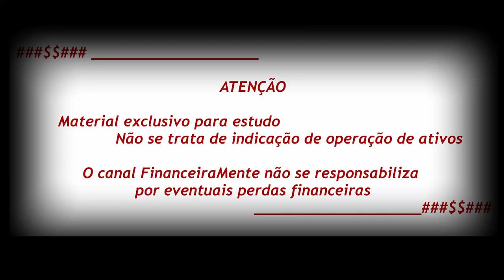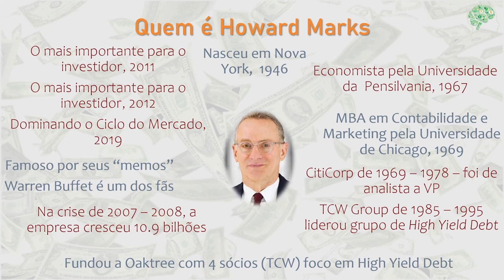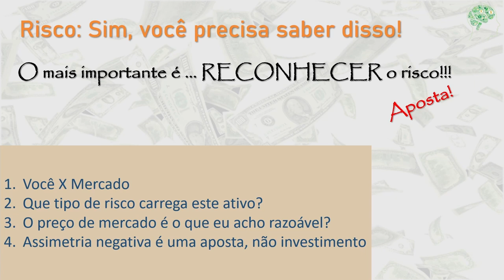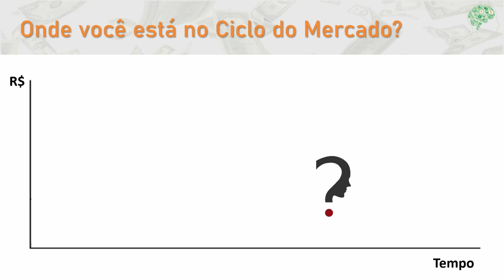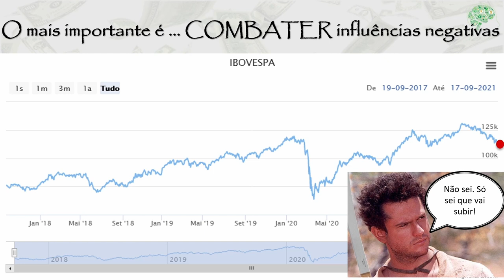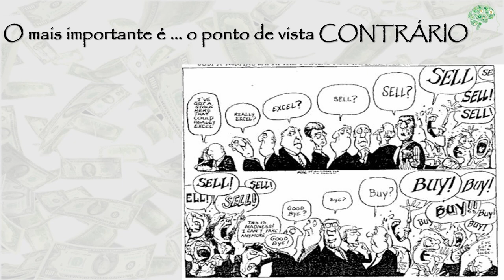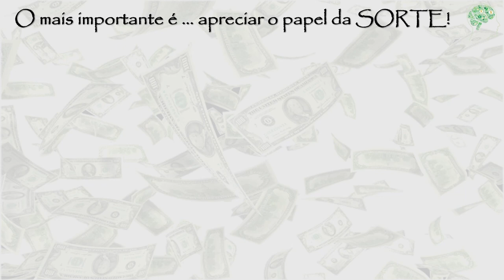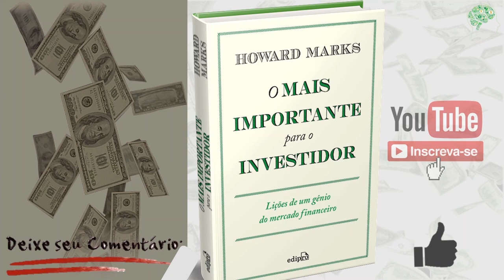Resenha do livro| O mais importante para o investidor | Howard Marks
Veja a resenha do livro O mais importante para o investidor e veja o porquê de Warren Buffet prestar muita atenção nesse Investidor.

Livros recomendados pelo Canal Agora Você Aprende Investir - AgoraVAI!

PARA DOMINAR FERRAMENTAS QUE AJUDAM O INVESTIDOR:
Programação

Se eu pudesse te dar um conselho para mudar seu mindset de investidor, eu diria: entenda o que está fazendo! Pare de seguir dicas quentes ou oportunidades imperdíveis. Seu dinheiro é RESPONSABILIDADE sua e deve cuidar bem dele para que possa desfrutar dos benefícios que uma vida sem problemas financeiros oferece. Pense nisso, afinal CONHECIMENTO É O MELHOR INVESTIMENTO!

📁 Aqui está um PRESENTE para VOCÊ, TODAS as PLANILHAS e PROGRAMAS do CANAL nesse

❔ Se você quer utilizar as planilhas do canal, mas não sabe como fazer uma cópia no Google Planilhas, veja esse vídeo

AgoraVAI

00:00 - Introdução
00:39 - O nome do livro
01:24 - Quem é Howard Marks
03:45 - O mais importante é ... entender o risco
05:48 - O mais importante é ... reconhecer o risco
09:22 - O mais importante é ... controlar o risco
10:26 - O mais importante é ... estar ciente do ciclo
17:26 - O mais importante é ... o ponto de vista contrário
22:02 - O mais importante é ... apreciar o papel da sorte
22:20 - O mais importante é ... juntar tudo